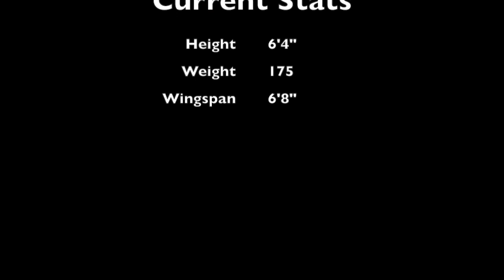Kevin Swanson Junior Year Highlights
Highlights of Kevin Swanson's junior year at Loyola Sacred Heart.  Due to limited games and film this is all that was available.  We will be sharing another Video of his up coming senior year.